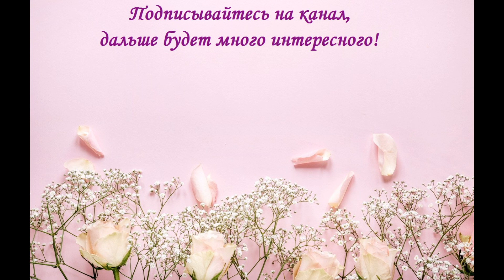Органайзер для спиц на леске - супер вместительный, отличное место для хранения!\DIY knitting case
Джинсовая юбка превратилась в довольно вместительный органайзер, в нем 9 кармашков, в который помещаются спицы на леске для вязания, длиной 40 см и 100 см, а также линейка для измерения номера спиц. Размер органайзера 17 см на 11,5 см, толщина 5 см. Вмещается до 20 шт. спиц

Органайзер. Органайзер для спиц. Как хранить спицы. Хранение спиц.
Органайзер для вязания. Вязание.DIY knitting case.